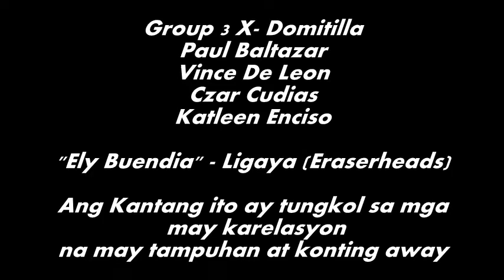ELY BUENDIA GRP 3 DOMITILLA